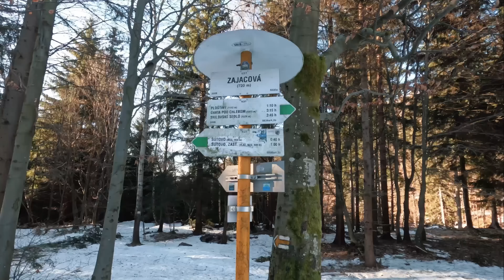Malá Fatra na skialpech (Chleb, Velký Kriváň) z Trusalove. Anebo jak jsem dostal na prdel!